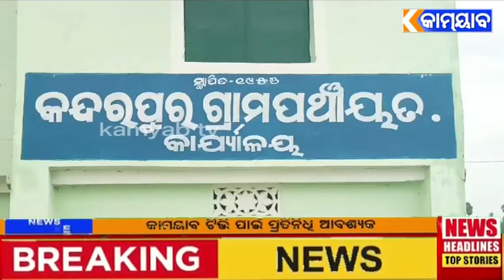ଆଦିବାସୀ ଙ୍କ ବସ୍ତି ଉଛେଦ